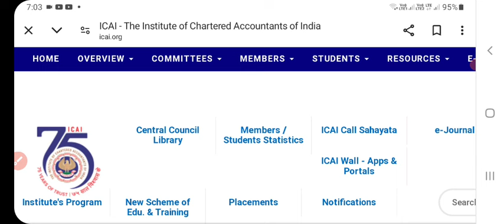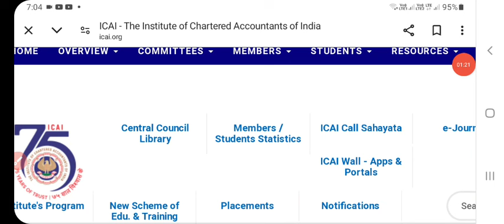ICAI CA May 24 postponed News today। ICAI CA final Exam postponed News। CA inter may 24 postponed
ICAI CA Final Exam may 2024 postponed News today
24 May CA Exam Postponed, CA Exam Postponed Latest News 24 May, CA Inter Exam 2024 Postponed, ICAI 24 May Exam Postponed, CA Exam, CA Exam 24 May, ICAI Exam 24 May, CA 24 May Exam Postponed, ICAI, CA Exam, CA Exam Postponed